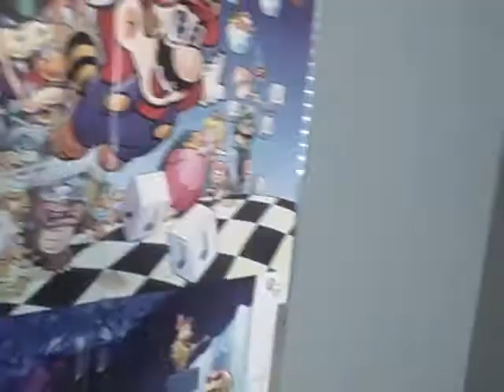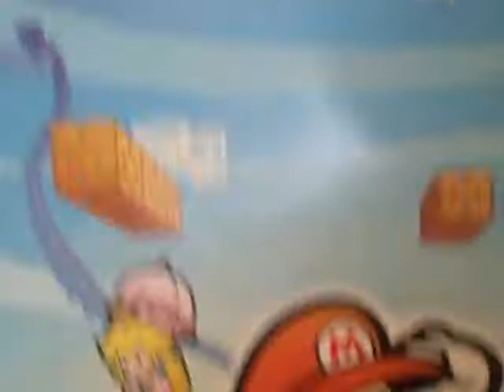400 Subs!!!!!! :D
Yay Yay yay yay Wooooooooooooooooooo0t :D Thanks Everyone!!!